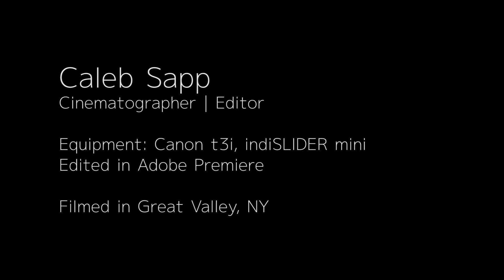Wilderness - Nature Video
This was shot as a simple nature video. I wanted to capture a dark and gritty, yet beautiful scene of the wilderness.
My roles: Filming, editing, color correction
Filmed with a Canon t3i and indiSLIDER mini tracking system